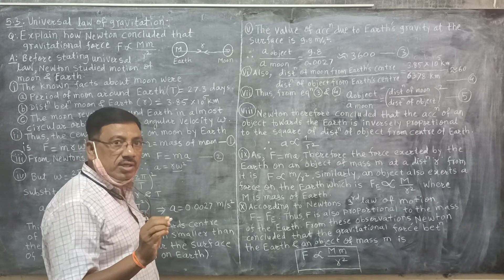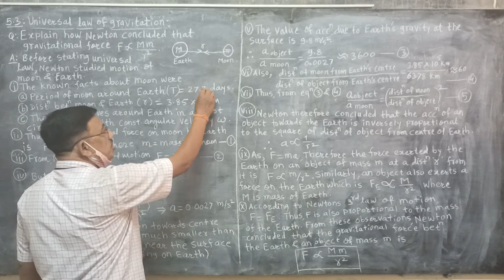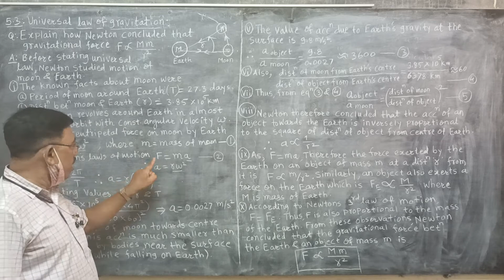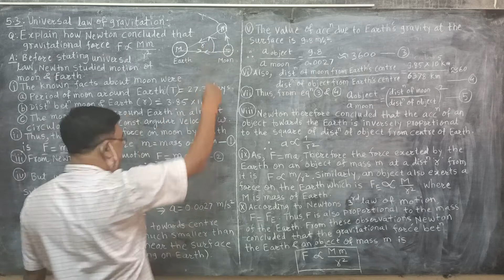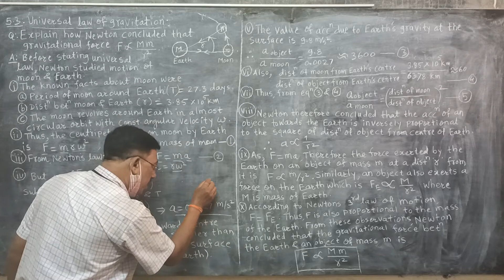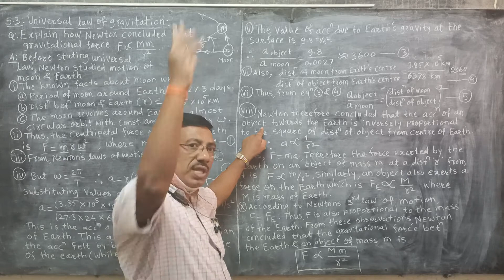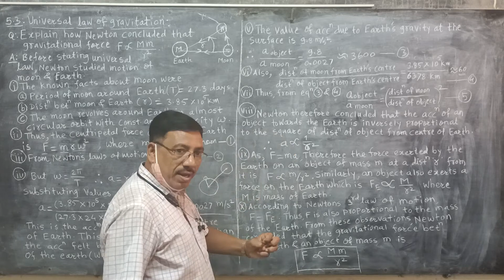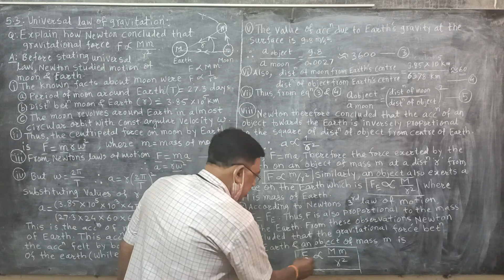J.U.Patil K.N.K.V.11th Physics Period.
5.Gravitation, Explain how Newton concluded gravitational force.F=Mm/r2